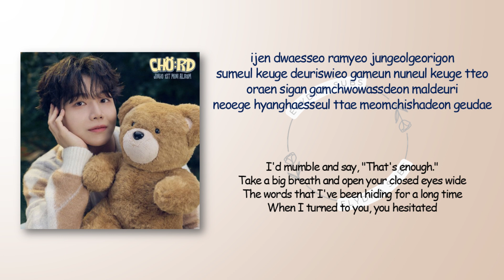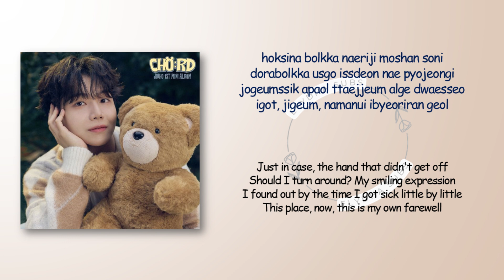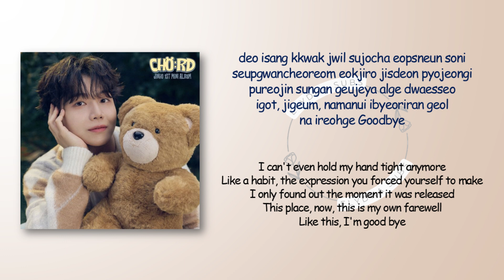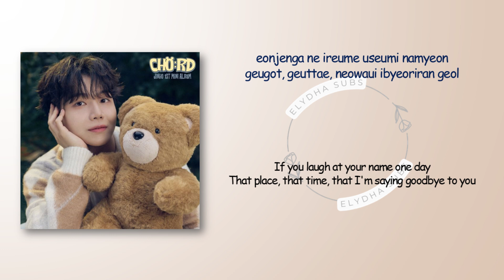Jinho – Goodbye With You (나만의 이별) [RomIEng Lyric]